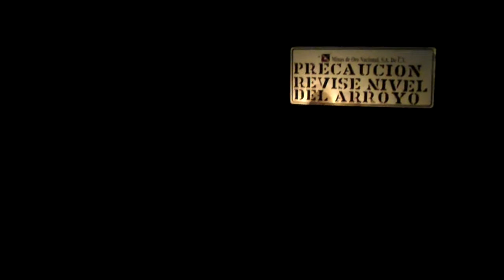Put In Difficulties in Mexico